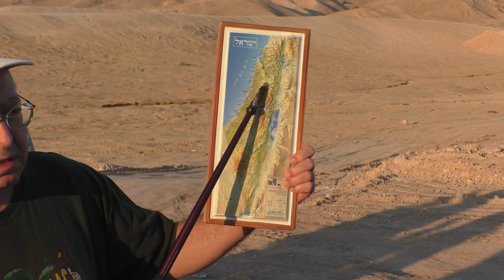19329עמיתים לטיולים' -כ"ה כסלו תשע"ג-הולכים לעזאזל במעלה לג'בל מונטר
19329עמיתים לטיולים' -כ"ה כסלו תשע"ג-במסגרת סדרת סיורים , מעלות ומורדות  במדבר יהודה  יצאנו במעלה התלול  אל  ג'בל מונטר , אשר מזוהה כמקום  שבו נשלח לעזאזל  אחד משעירי יום הכיפורים .   בהדרכת- ד"ר   חזי הורן        הפקה - לשם שמים